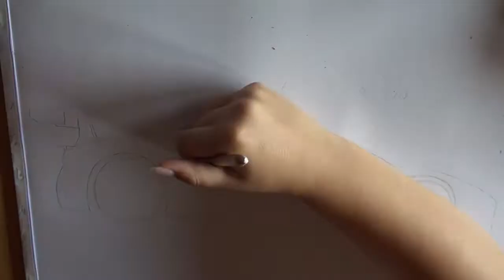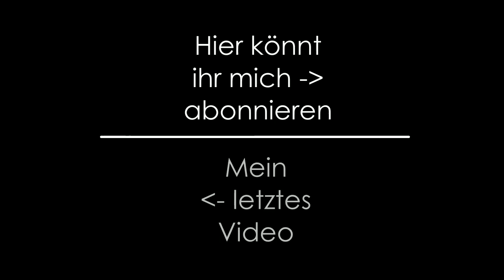Speed drawing- Ricardo Feller/ Mikaela Ahlin-Kottulinsky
In diesem Video zeige ich euch wie ich das Auto von Ricardo Feller und Mikaela Ahlin-Kottulinsky in 2,5 Stunden male.
Meine Ausrüstung:
(alle Links sind freie Empfehlungen von mir, es existiert keine Produktplatzierung)
Polychromos (Buntstifte)

Anregungen und Wünsche in die Kommentare!